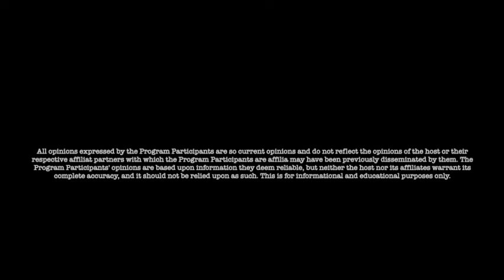Jon Dowling & SG Anon Discuss Trump Winning Presidential Election Financial Predictions October 24